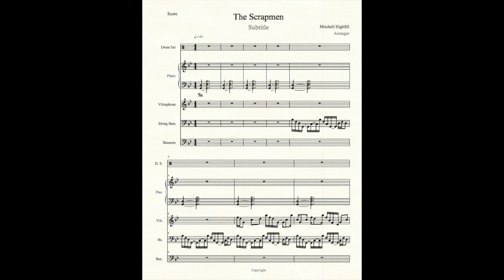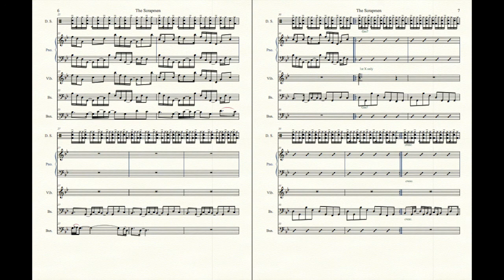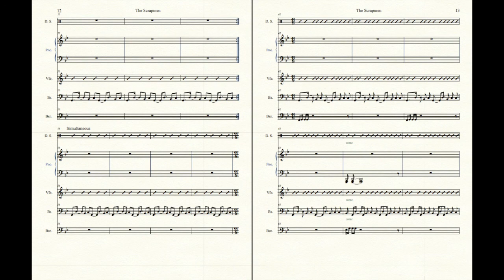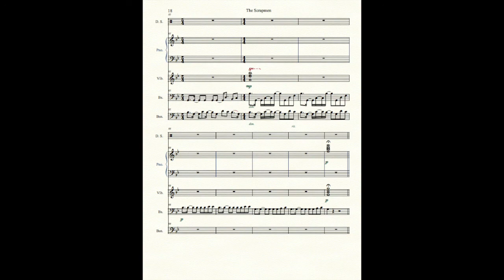The Scrapmen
Music composed and arranged by Mitchell Highfill

Instruments: Drum Set, Piano, Vibraphone, String Bass, and Bassoon

Composed and arranged using Finale